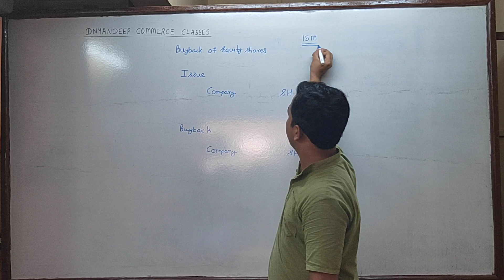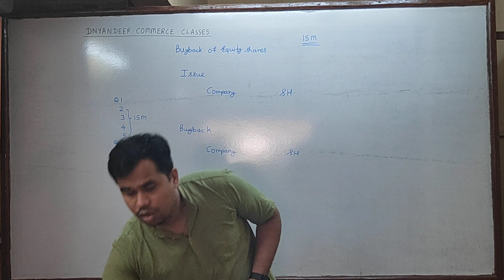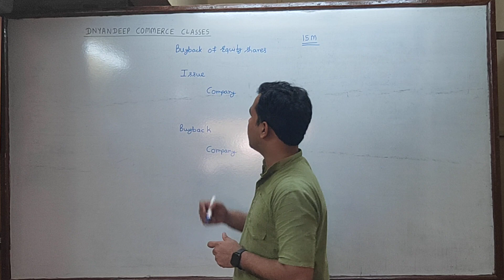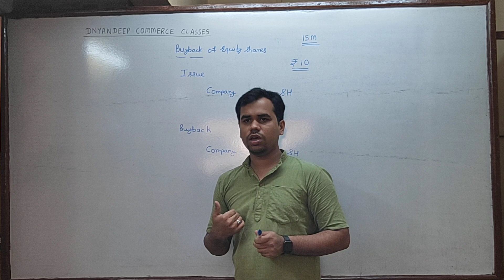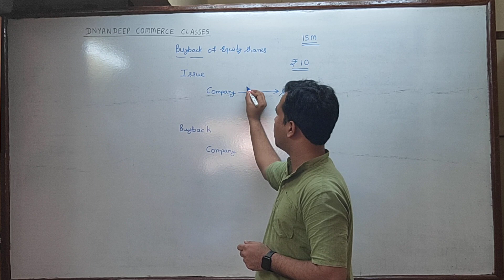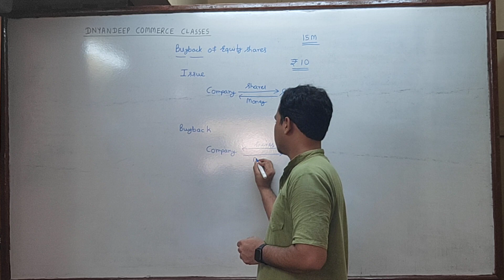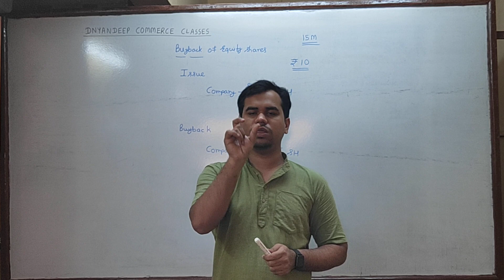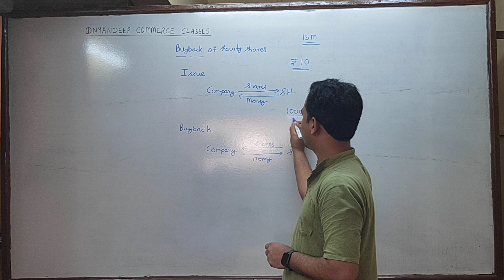BUYBACK OF EQUITY SHARES - PART 1 - TYBCOM - FA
TYBCOM 5TH SEM FINANCIAL ACCOUNTING - MUMBAI UNIVERSITY